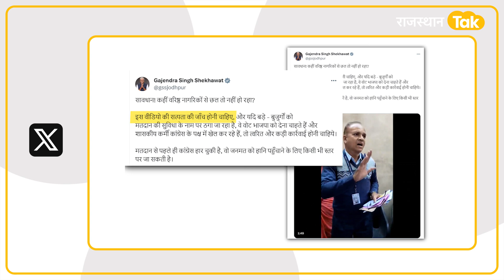Rajasthan में वोटिंग की गड़बड़ी का वीडियो Viral !